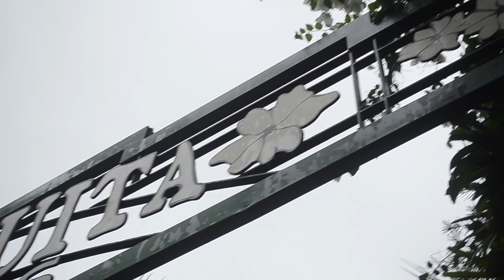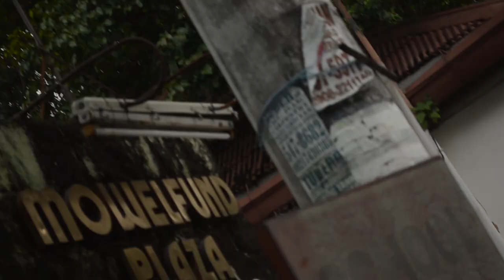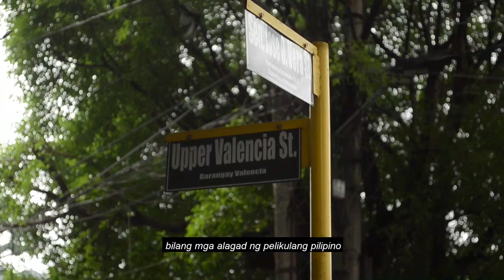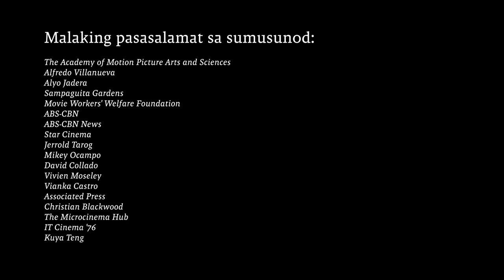Fotografica Movimiento (2018) - Documentary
Fotografica Movimiento is a reflexive/expository documentary talks about the history of Philippine Cinema and how we see it moving forward. It follows the filmmaker's journey as he tries to uncover the histories of film in the Philippines.

A note from the director:

This documentary was my Finals requirement for the class FLMKSAY - Kasaysayan ng Pelikulang Pilipino (History of Philippine Cinema). The class was my first major film class and it was one of the classes that I received a failing mark for. I had to repeat it the following semester.

It was my first ever documentary film as a student in Benilde. I am uploading this now as my first public and online documentary release since I feel that this documentary needed to be seen by students and aspiring documentary filmmakers like myself.

Now that I am moving forward with my career and graduating from Benilde next semester, I feel that this release is the best thing I could leave to the community of future film students.

I realize now that this documentary was the turning point of my career. I can still remember how excited I was when I was making this film. And I also remember not caring too much about failing the class, since what I learned from making this documentary was much more valuable than the class itself. I realized that I wanted to become a documentary filmmaker.

I had no idea what a "reflexive" or "expository" documentary was back then. I just made it. I went, I shot, I edited. And I think that's the most crucial thing to do when starting out. Just do it. Everything else is just optional. The most important thing for a documentary filmmaker to do is to just show up. Bring a camera, start filming, and start listening.

And most of all: Do what you love.

- Josh